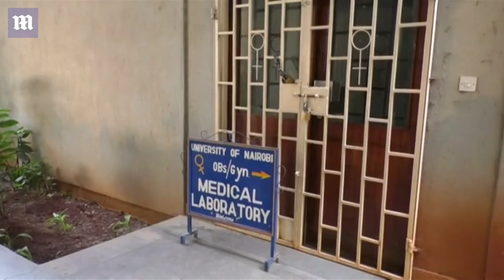Kenyan judge imprisons seven medical union leaders - Daily Mail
Seven Kenyan medical union leaders have been jailed for contempt of court after they refused to call off a two-month strike by doctors at public hospitals.